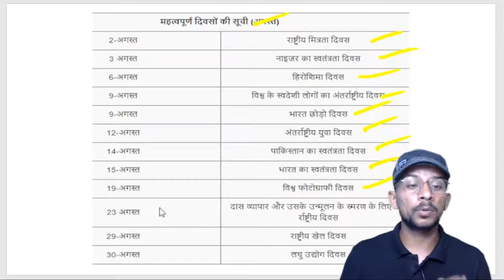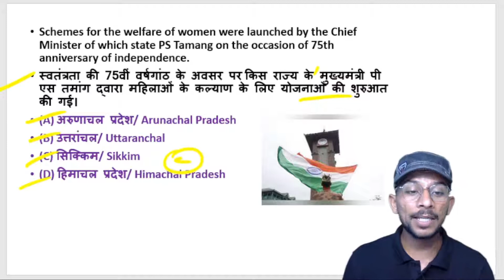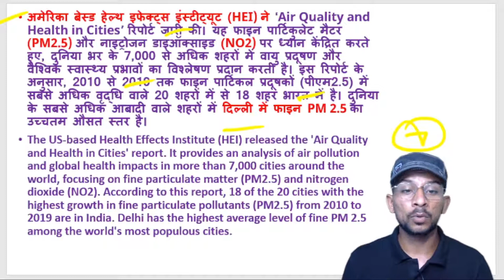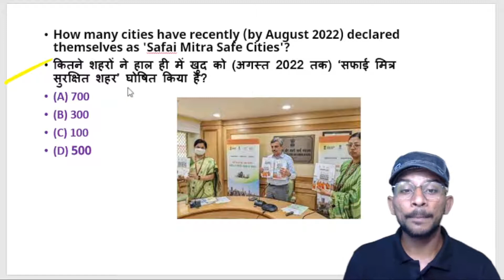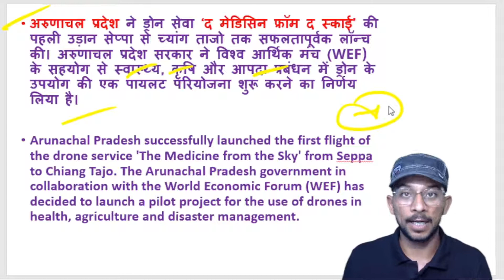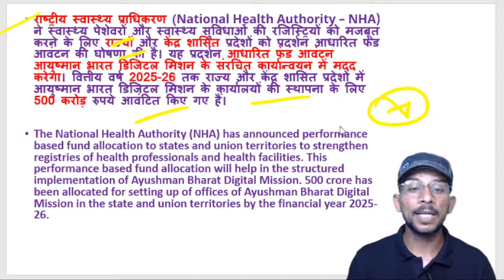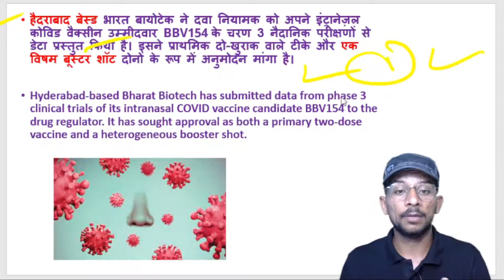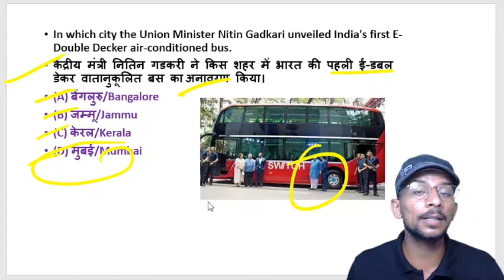19,20,21 and 22 August | Daily Current Affairs 38 | Important Question | Current Affairs Today| Amit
19,20,21 and 22 August | Daily Current Affairs 38 | Important Question | Current Affairs Today| Amit Chaudhary
Amit Chaudhary Sir |
* Telegram Channel link👇👇PDF+QUESTIONS(PYQ)

 CLASSES - TIME
Daily Current का "तहलका" -6:00am
Haryana GK | CET की Test Series -10:00am
GK कि 'भयंकर' "Test Series"  -11:00am.
"विश्व Affairs"                        -5pm

* FREE--COURSE/BATCH
* FREE--PDF/PPT(TELEGRAM )